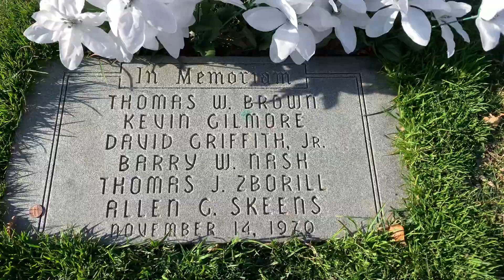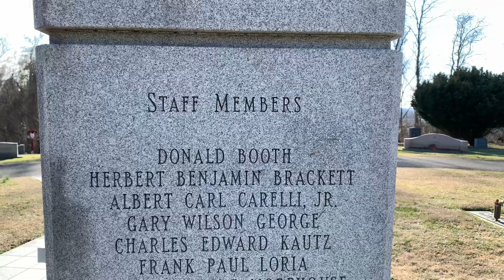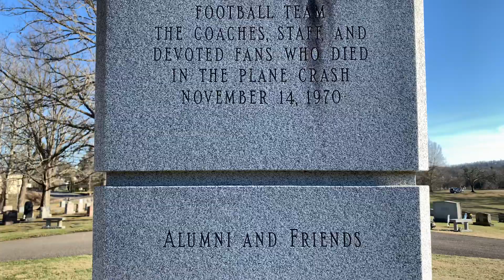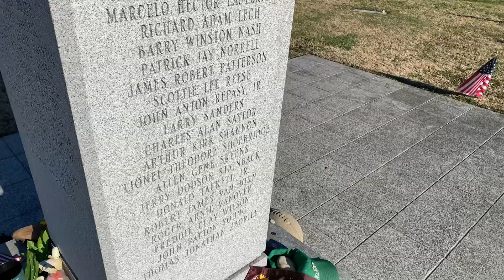Marshall Memorial-1970 Plane Crash that took 75 lives We Are Marshall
In 1970 a plane crashed in Huntington, WV carrying almost the entire Thundering Herd football team. 75 players, coaches and staff lost their lives.. This is a short tour of the memorial gravesite where the coach and 6 unidentified players are buried. This cemetery is called Spring Hill Cemetery located only 1 mile from the current Marshall Football Stadium.